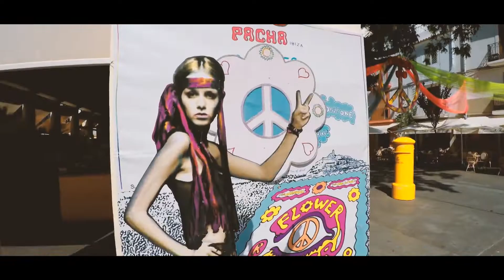Ibiza - Formentera 2018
Setembro 18